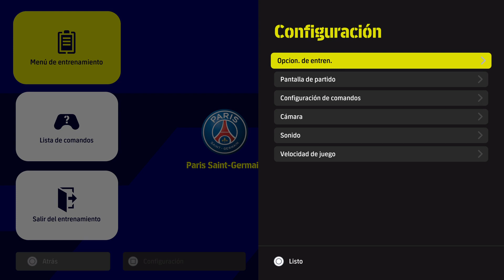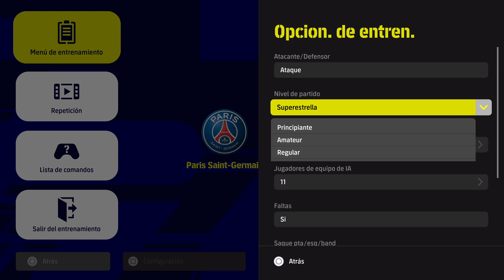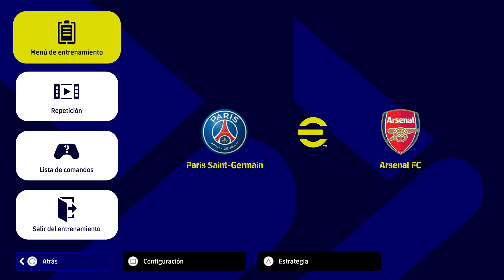Destacado: INTERNATIONAL CHAMPIONS CUP 2 PARTIDO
INTERNATIONAL CHAMPIONS CUP 2 PARTIDO

AL ENTRAR AL CAMPO SE PONE EL INTRO DE MACKLEMORE Y RYAN LEWIS CANT HOLD US -- Watch live